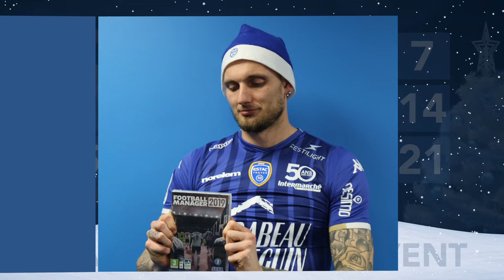🎁 Calendrier de l'Avent - 1er décembre 🎁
Alexandre Letellier vous offre 1 Football Manager 2019 sur PC !
📋 Conditions & règlement sur ESTAC.FR